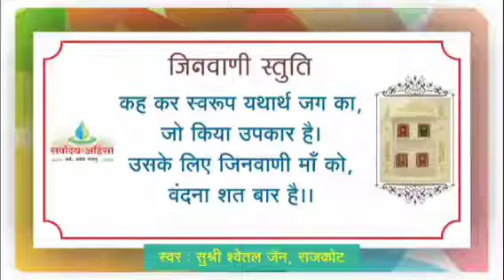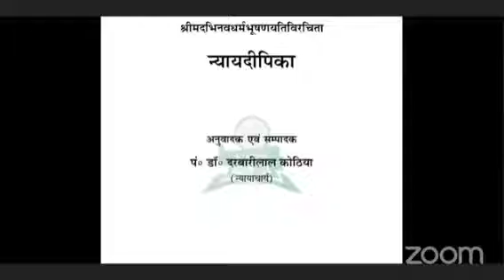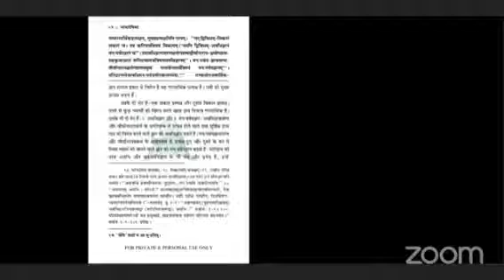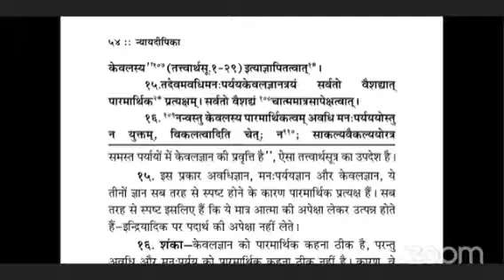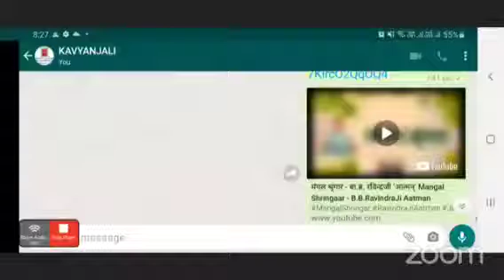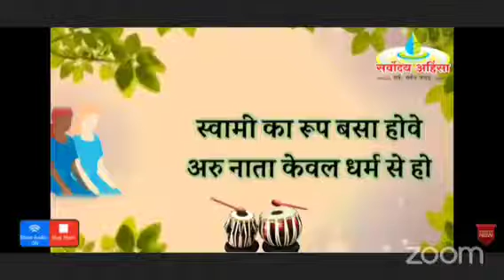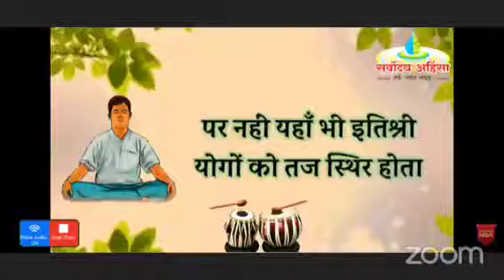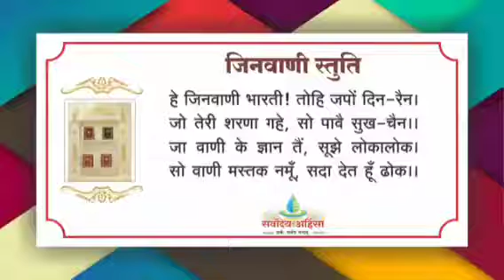95 सत्ता स्वरूप ॥ इन्द्रिय-अनिन्द्रिय-अतीन्द्रिय ॥ सामान्य एवं विशेष सर्वज्ञ-सिध्दि ॥05/07/21 MON